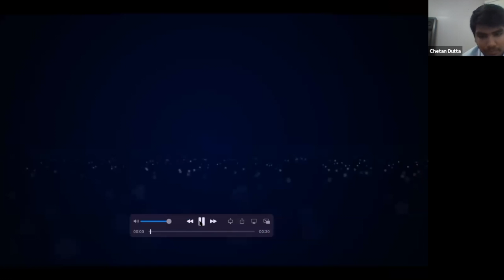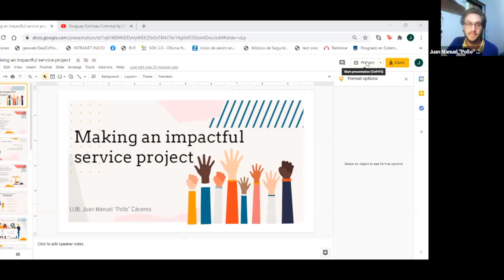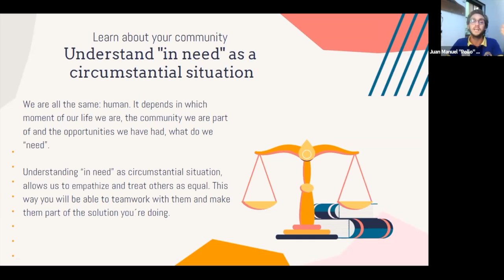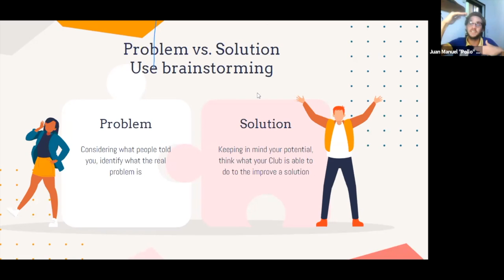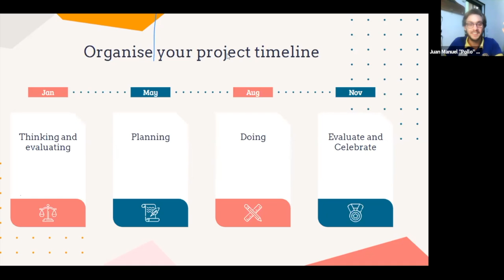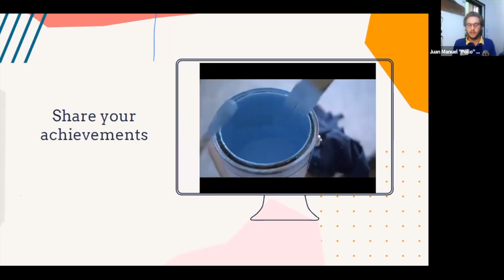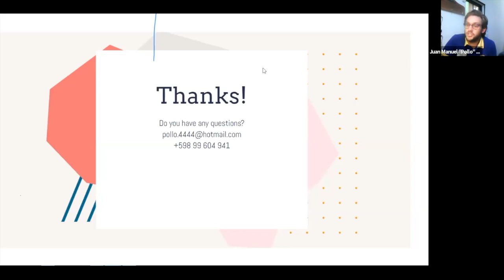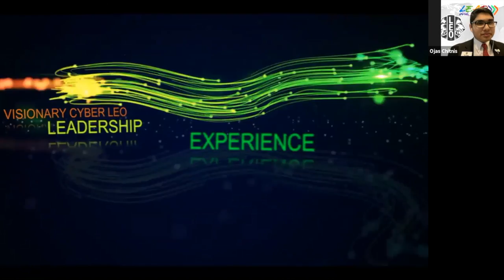Lead with a vision: Episode 5 (Improve your service impact)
Lead with a vision: Episode 5

Improve your service impact
Presented by Leo-Lion Juan Manuel Cáceres
Host: Leo Chetan Dutta

New Jersey Visionary Cyber Leo Club